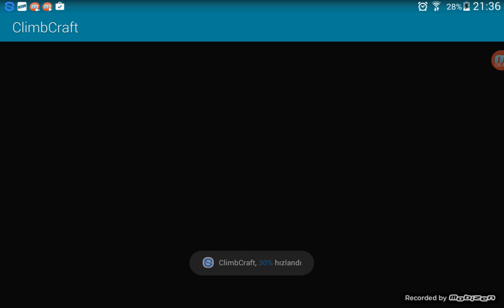SAÇMALIK | MINECRAFT PE PARKUR | BÖLÜM 1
Bugün de Parkur yaptık saçma olsada :)